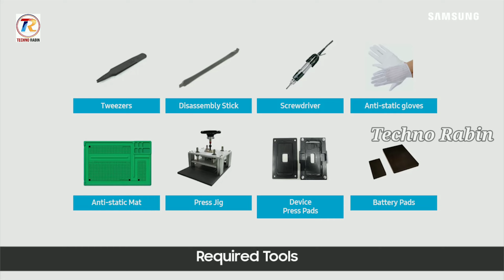How to Assemble SM-S906B Samsung Galaxy S22plus